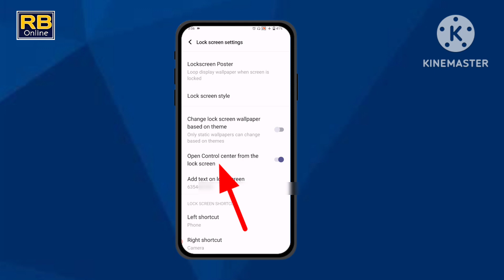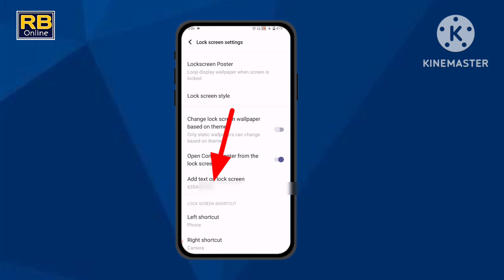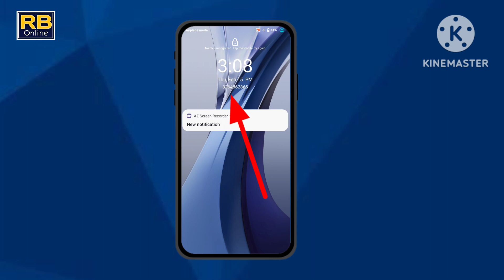મોબાઈલ ડિસ્પ્લે પર ફોન નંબર કેવી રીતે લગાવવો || Contact Ko Home Screen par Kaise Lagaye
अपना मोबाइल नंबर डिस्प्ले पर कैसे लगाए || Contact Ko Home Screen par  Kaise Lagaye

Contact Ko Home Screen Kaise Laye || Contact को होम Screen पर कैसे लाये || Contact in Home Screen

Lock screen par apna naam kaise likhe || How to write your name on lock screen

नमस्कार दोस्तो,

इस वीडियो में आपको किसी भी फोन की Lock Screen पर Name, Number आदि Set करने के बारे में बताया गया है, और इस वीडियो में हमने आपको सब कुछ करके भी दिखाया है, ताकि आपको ठीक तरह से समझ में आ सके, और दोस्तो इस चैनल पर हम आपके लिए रोजाना ऐसे ही नए-नए वीडियो लाते रहते हैं, तो आप हमारे चैनल को SUBSCRIBE कर जरूर जुड़ जाएं,

Namaskar doston aaj me aap ko Contact ko home screen par kaise laye yah batane wala hu.

contact side alphabet samsung

lock screen par apna naam kaise likhe oneplus

lock screen par apna naam kaise likhe

oppo mobile main screen par naam kaise likhe

lock screen par apna naam kaise likhe samsung

lock screen par apna naam kaise likhe realme

lock screen par apna naam kaise likhe vivo t1

lock screen par apna naam kaise

likhe oppo f19s

lock screen par apna naam kaise likhe oppo a53

lock screen par apna naam kaise likhe vivo y21

contact ko home screen par kaise lagaye

home screen par number kaise lagaye

lock screen par apna naam kaise likhe oppo a55

Contact Ko Home Screen Kaise Laye 2024| Contact को होम Screen पर कैसे लाये | Contact in Home Screen